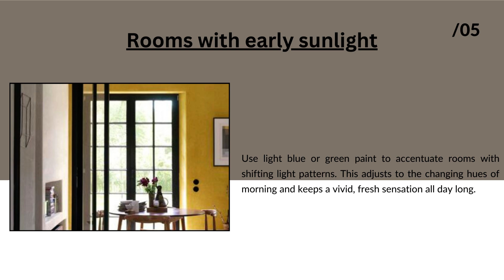The effects of light on our favorite colours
Lighting effects have an impact on paint color selection. Learn how the direction of the room, the time of day, and the type of lighting affect your wall color. Get advice on selecting the ideal paint.